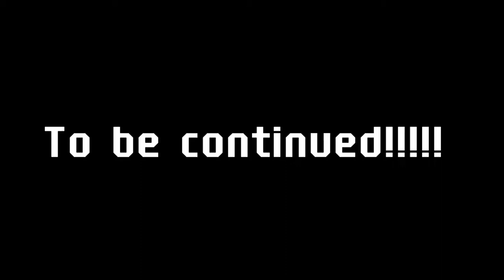Round and round || Gacha Club||Lesbian|| Part 2 of are you falling in love? TW MOVING SCREEN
THIS ISN'T GACHA HEAT ⚠ (just wanted to clarify because i messed up of the face for the kiss so it looks kinda sus lol ;-;)

• ✨💝𝓘𝓷𝓽𝓻𝓸𝓭𝓾𝓬𝓽𝓲𝓸𝓷; Hi! I'm StexPearl, and I post gacha videos! I mainly post just random content, but some of my content contains Percy Jackson, GCMM, GCMV, Gacha Life, and more! ♡

• 📱📷 𝓢𝓸𝓬𝓲𝓪𝓵𝓼; I don't have many socials, but here's what I have right now!

•✨💖 𝓔𝔁𝓽𝓻𝓪𝓼; Read my about page to find out more about me!! ♡

•❤𝓛𝓸𝓿𝓮 𝔂𝓸𝓾 𝓰𝓾𝔂𝓼! /𝓹 ♡